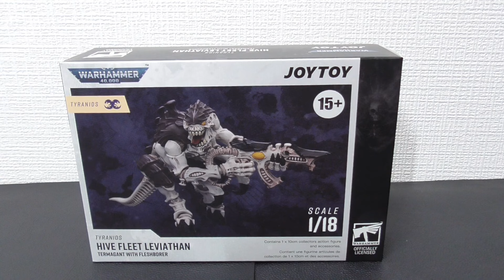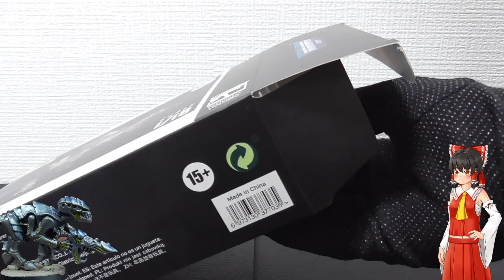【開封レビュー】取り合えず買え！JOYTOYから念願のティラニッドフィギュア発売される！warhammer40000 ティラニッド ターマガント アクションフィギュア レビュー （40k ゆっくり）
ウォーハンマー40000、ガンプラなど模型の塗装、製作をしている動画を投稿しています。復帰した初心者ですが楽しんでもらえるような動画を製作していきたいと思います。
動画はウォーハンマーのミニチュアペイントやゆっくり解説が多いかと思います。
最近はガンプラ改造にも挑戦中です。
動画を観て1人でも多く興味を持ってガンプラやウォーハンマーミニチュアを作ってみようと思ってもらえるように頑張ります！

I am posting a movie that is painting and producing models such as Warhammer 40000 and Gunpla. I'm a newbie who has returned, but I would like to create videos that I can enjoy.
I will do my best so that I can watch a video and have an interest and try to make a gunpla or warhammer miniature!